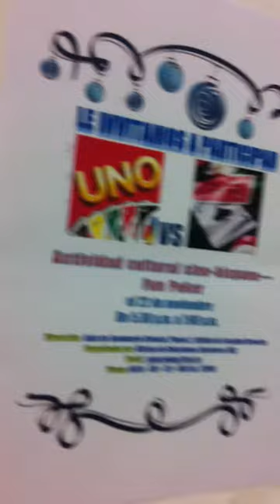Poker fun, Chinese Poker game and UNO card game from Spain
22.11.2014, a bunch of us spanish students and Chinese students gather together learn from each the card games and had a lot of fun.